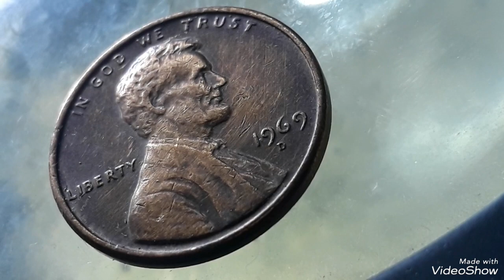Super Rare 1969D Lincoln pennies Mint error Found pocket change to look for !!